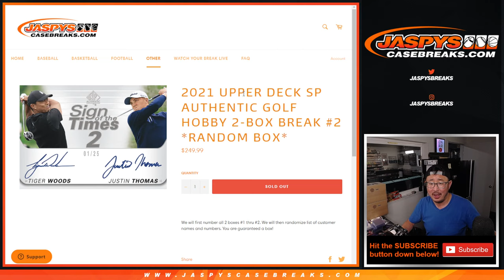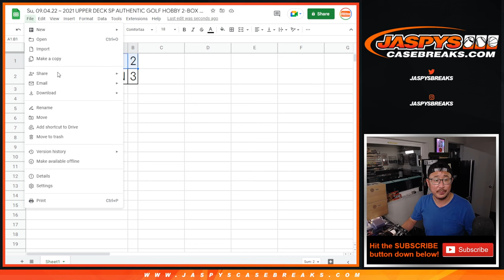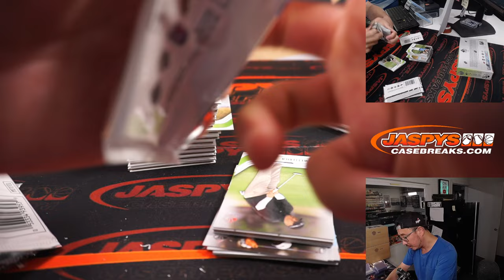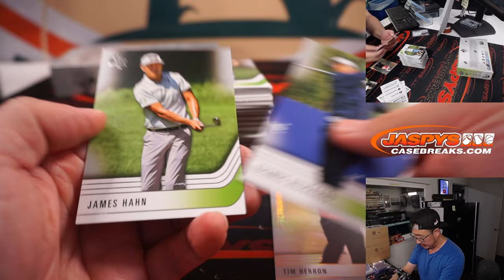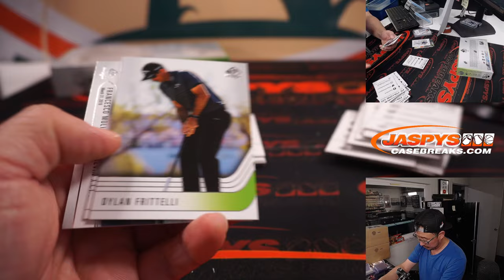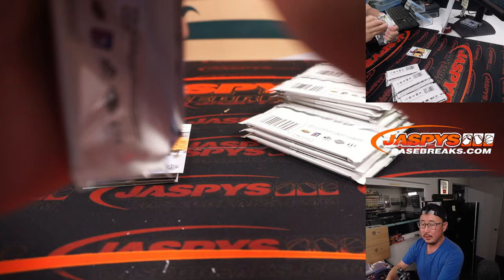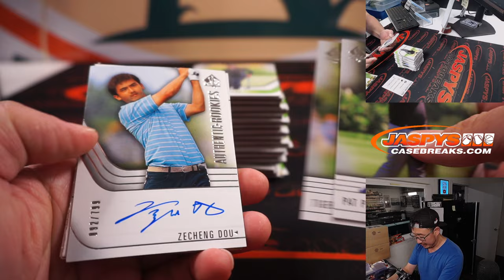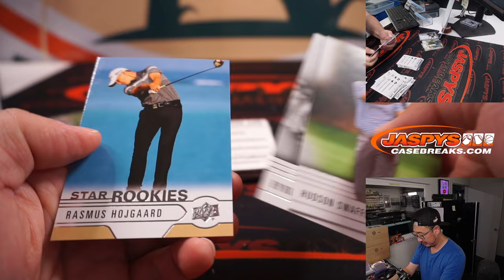Su, 09.04.22 ~ 2021 UPPER DECK SP AUTHENTIC GOLF HOBBY 2-BOX BREAK #2 *RANDOM BOX*